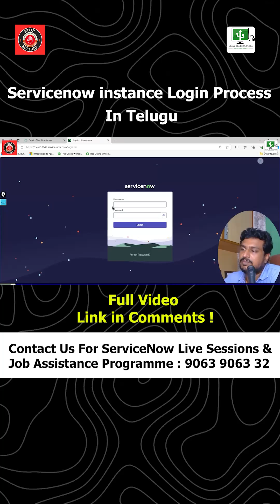ServiceNow instance Login Process in Telugu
Veda Technologies | ServiceNow Training in Hyderabad | Best ServiceNow Training Institute in KPHB - 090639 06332